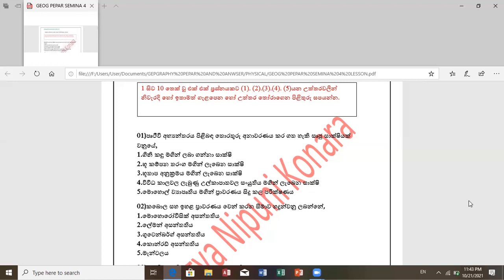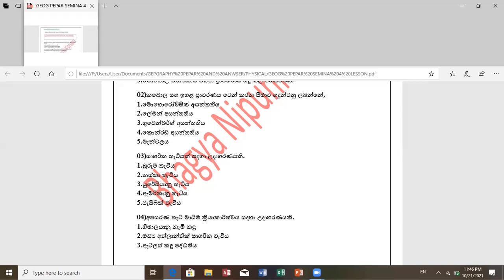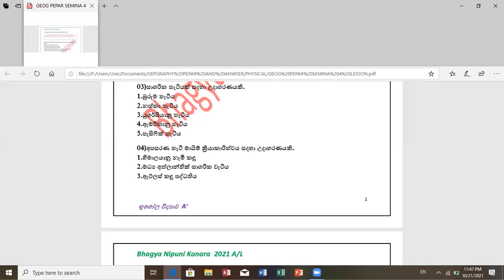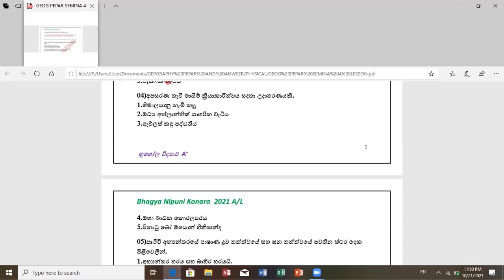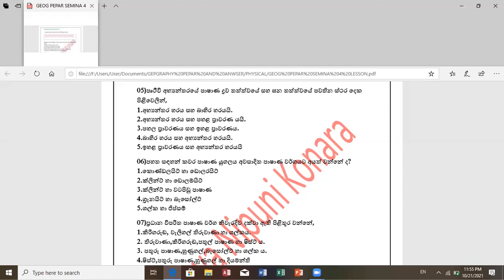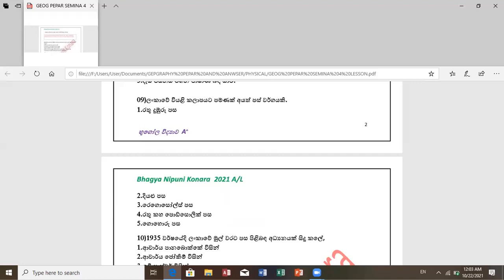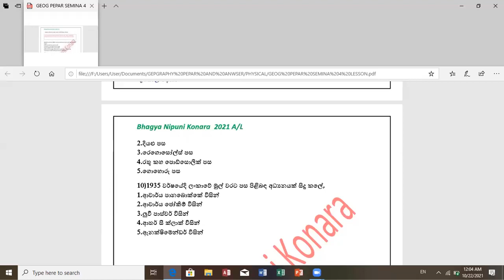උසස් පෙළ භූගෝල විද්‍යාව Mcq පෘථිවි අභ්‍යන්තරය පස හා පාෂාණ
උසස්පෙළ භූගෝල විද්‍යාව පෘථිවි අභ්‍යන්තරය හා පස හා පාෂාණ පාඩමට අදාල කෙටි ප්‍රශ්න 10 ක් මෙම වීඩියෝහි අන්තර්ගත වේ.
මෙම වීඩියෝ පටය ඔබගේ අධ්‍යාපන කටයුතු සඳහා උපයෝගී කරගන්න.

ගැටලු ප්‍රශ්න ඇතොත් ඉදිරිපත් කරන්න